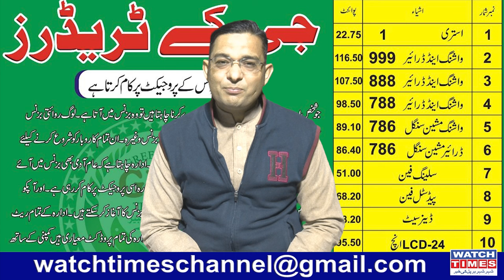ISMMART Latest Update | Al Nafay Big Scam | Smart Group 16 Dec Raid | PEC Al Safa Scam Update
Facebook Watchtimes